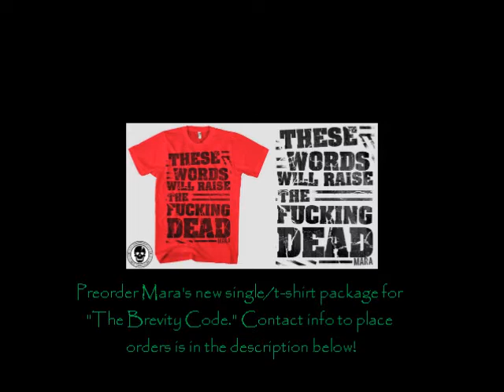The Brevity Code - NEW SONG RELEASE TRAILER